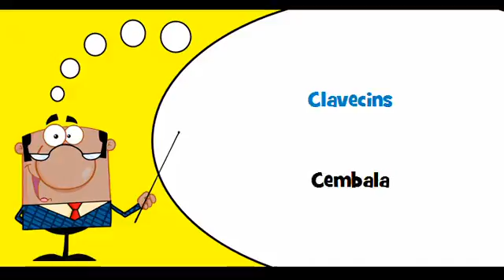VOCABULAIRE FRANÇAIS TCHÈQUE # Thème = Instruments à cordes